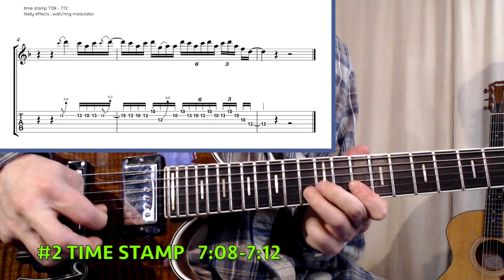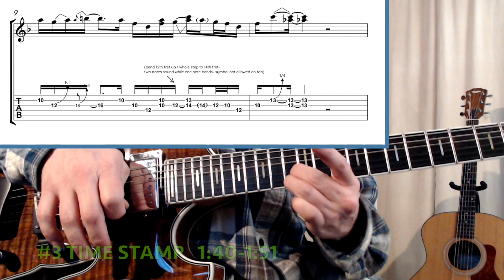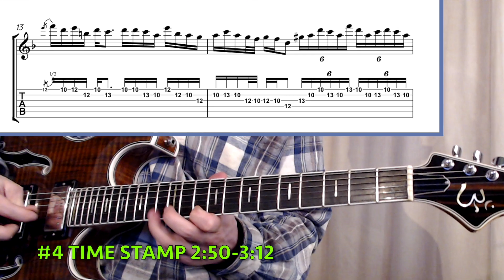How to Solo 4 God Level Jimi Hendrix Licks (Who Knows)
This video, more like it, and online classes can be found here;